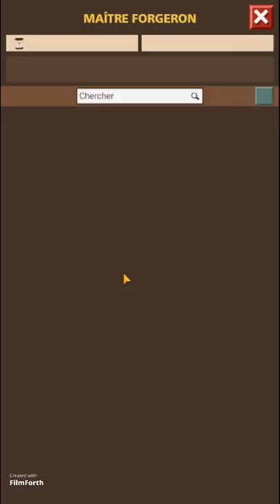gge ép 13, Nouvelle alliance et top festival !